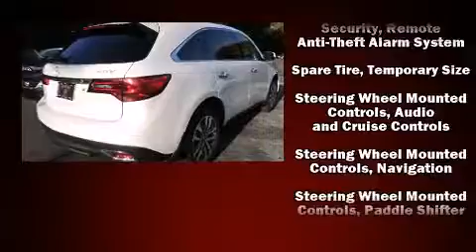2015 Acura MDX with Technology Package in Ocala, FL 34471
Jenkins Acura

Discerning drivers will appreciate the 2015 Acura MDX. Smooth gearshifts are achieved thanks to the refined 6 cylinder engine, providing a spirited, yet composed ride and drive. Acura infused the interior with top shelf amenities, such as: heated seats, power moon roof, power door mirrors, rain sensing wipers, lane departure warning, and much more. Brake assist technology provides extra pressure when applying the brakes. Our team is professional, and we offer a no-pressure environment. They'll work with you to find the right vehicle at a price you can afford. Come on in and take a test drive!